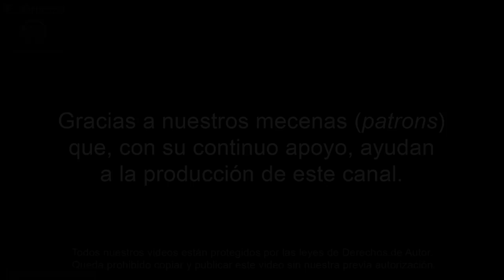Lo que esconde tu sombra... 🌗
Quien tenga la fuerza o el valor de enfrentar sus más profundas oscuridades, esas que ni siquiera se imagina que existen en su interior, puede cambiar su vida; de lo contrario, queda sometido al poder de su sombra.